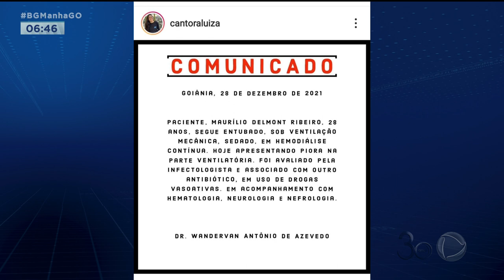MAURÍLIO: FATORES DE RISCO CONTRIBUIRAM PRA MORTE DO CANTOR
O CANTOR MAURÍLIO NÃO RESISTIU E MORREU NA TARDE DESTA QUARTA-FEIRA. A FAMÍLIA ESTAVA CONFIANTE NA RECUPERAÇÃO DA SAÚDE DO ARTISTA. ELE SOFREU UMA EMBOLIA PULMONAR CAUSADA POR UMA TROMBOSE SANGUÍNEA. NÃO É COMUM PESSOAS JOVENS SOFRER ESSE TIPO DE DOENÇA, MAS PASCENTES MAIS JOVENS COM ALGUM FATOR DE RISCO TAMBÉM PODE TER ESSE TIPO DE PROBLEMA.